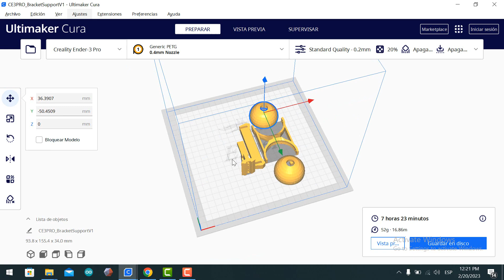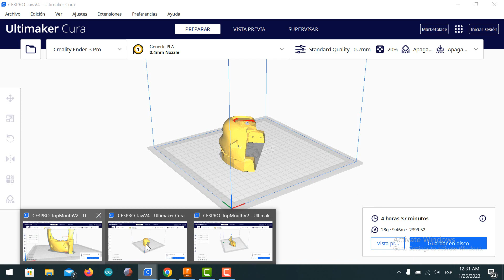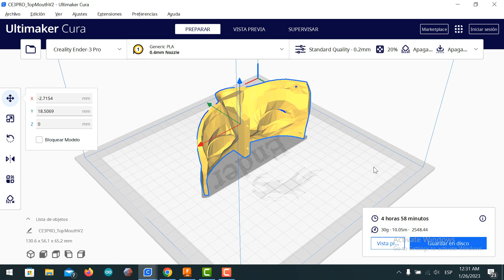HUMANOIDE 3D OJOS AGATHA CHRISTAL